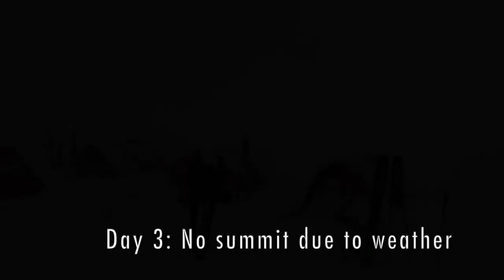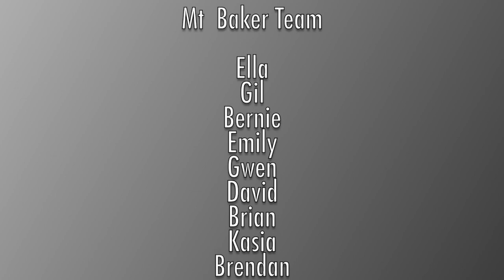Mt Baker - Easton Glacier Climb/Ski Expedition with RMI Guides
May 7-9, 2022 - 3 day guided climb Ski & Splitboard tour with RMI Guides Peter, Erika and Steve. Met up at Sedro-Woolley  Ranger Station, drove to Schreibers  Meadow, toured  up to Sandy Camp near the edge of the Easton Glacier,  6,600'.  Due to weather we didn't summit, but had great fun skiing, even in the white out! Team mates from New Hampshire, Louisiana, New York,  Wisconsin, Colorado, Montana, and Washington. Good trip to break us in for the climbing season and get our May mountain powder wiggles in!